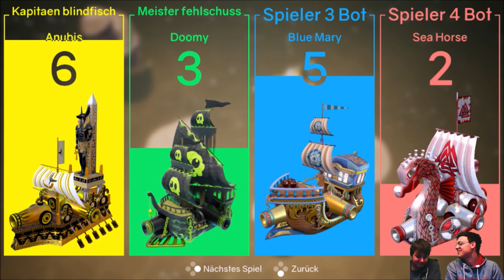alle wollen fische Sea king switch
tja wer zu gierig ist wird beschossen